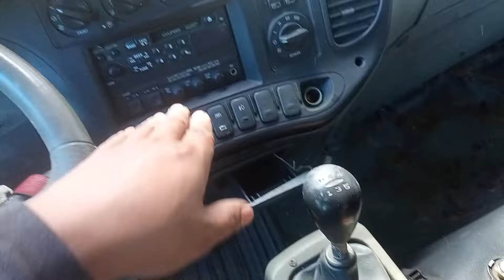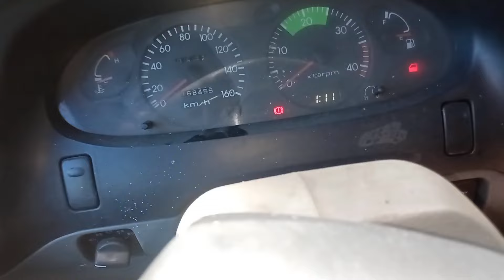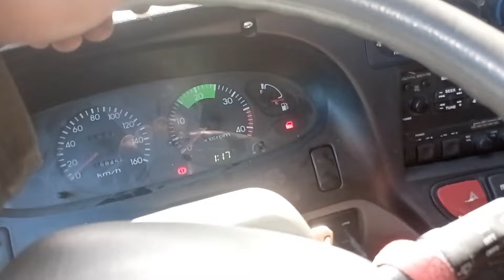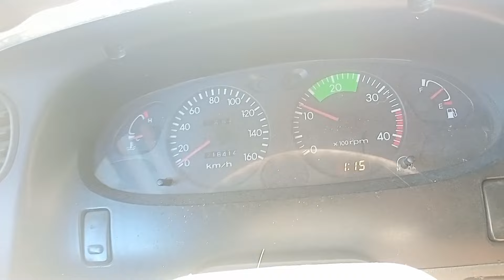Magandang gamitin pang outing to! Hyundai county 2 units|papaandarin natin|tamjuns vlog